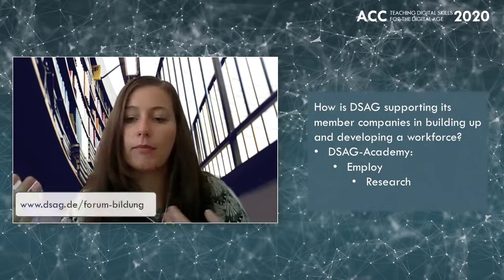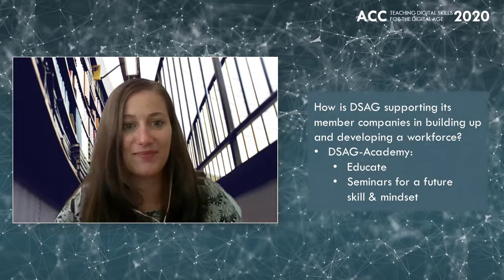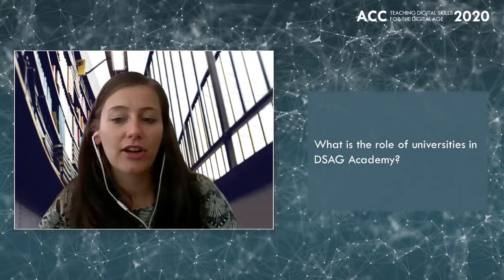Interview with Sophie Hartmann from DSAG at SAPACC2020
In this interview we talked with Sophie Hartmann, Program Manager Education at Deutschsprachige SAP Anwendergruppe e.V. (DSAG) (engl. German-speaking SAP User Group), about how DSAG is supporting its member companies in building up and developing a workforce. Furthermore, she explains the role of universities in DSAG Academy and illustrates her opinion of which digital skills students need to be ready for the job market.